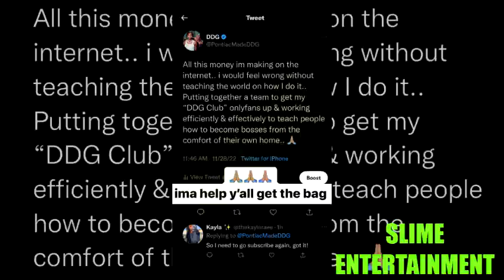DDG In Hawaii